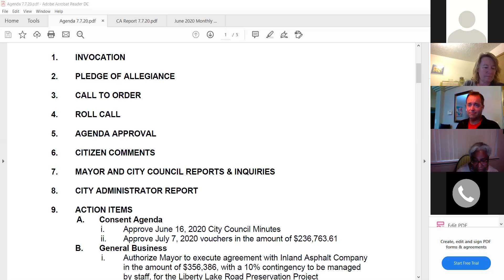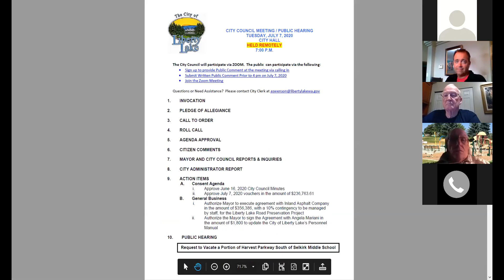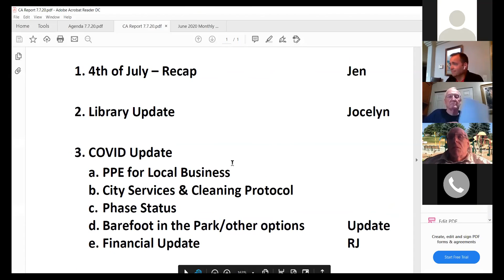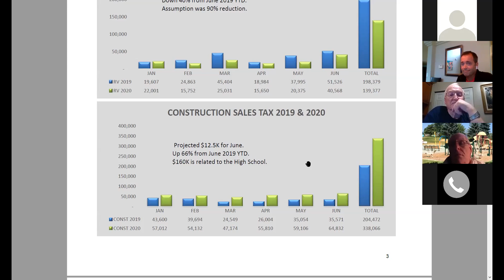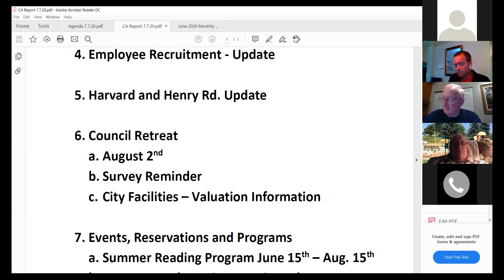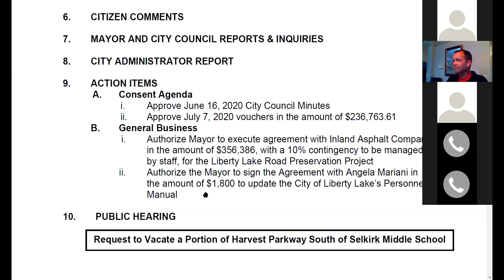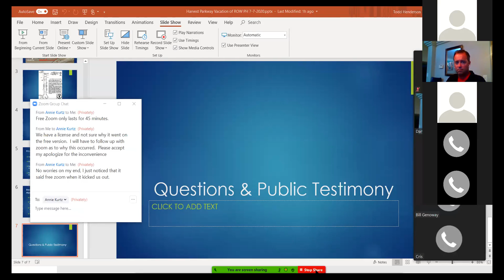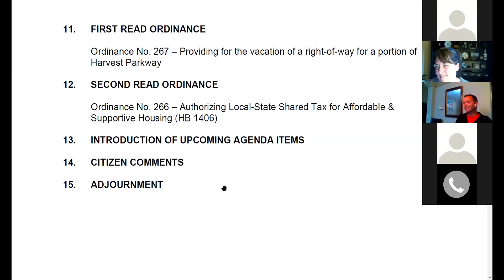City Council Meeting July 7, 2020- Remote via Zoom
Due to technical difficulties this video is two Zoom meeting videos merged together to cover the full meeting. There may be slight issue at the points of merge and we apologize in advance for any inconvenience.